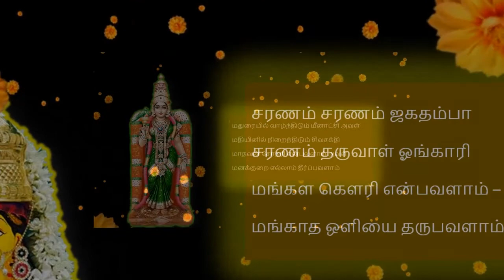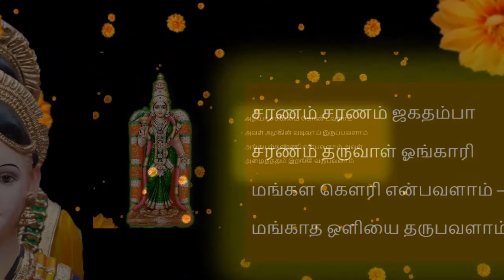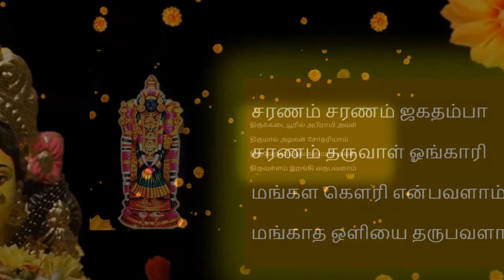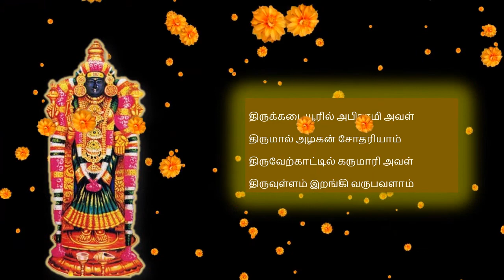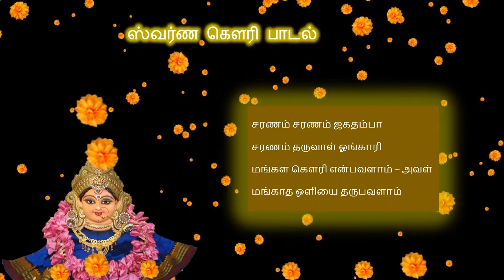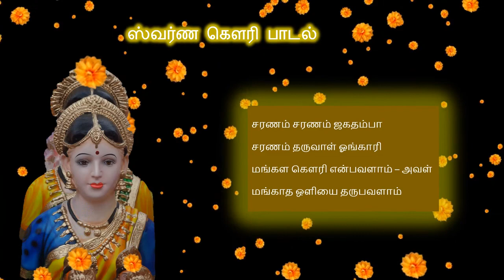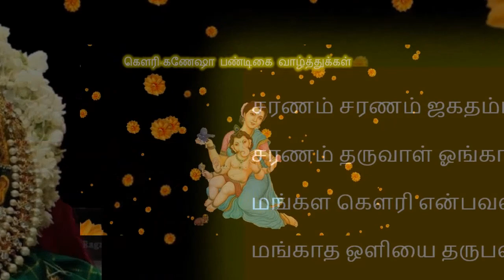Gowri Ganesha Special Song - Rajee